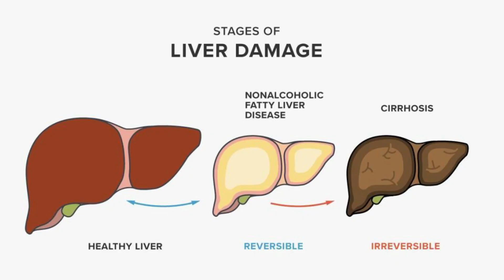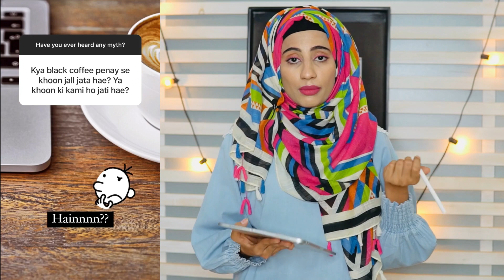Drink Coffee for Healthy Skin | Hindi/ Urdu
I know almost everyone is scared to have coffee in summer BUT WHY? Coffee can make your skin healthy and it can improve your health in numerous ways.